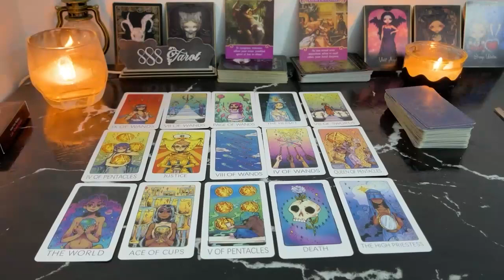TAURUS JUNE 2024 2 WEEKS; YOU’RE NOT CRAZY; THIS IS CONFIRMATION; YOU’RE BREAKING FREE TAURUS TAROT